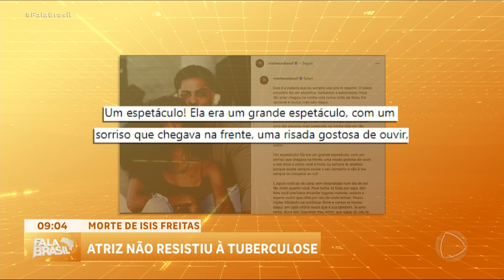Morte de modelo e atriz Isis Freitas revela a realidade da tuberculose no Brasil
A morte da modelo e atriz Isis Freitas destaca a tuberculose, uma doença conhecida, porém muitas vezes negligenciada. Internada aos 22 anos para combater a enfermidade, que ceifa uma vida a cada duas horas no Brasil, sua partida chama a atenção para a gravidade desse problema de saúde.